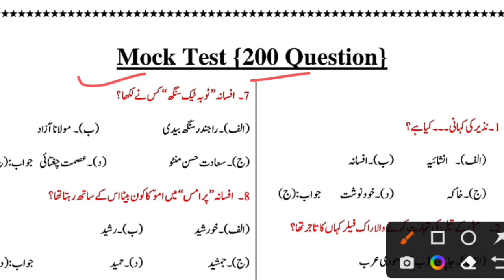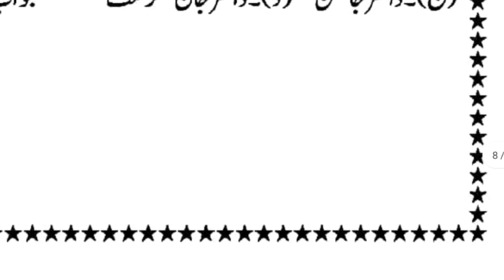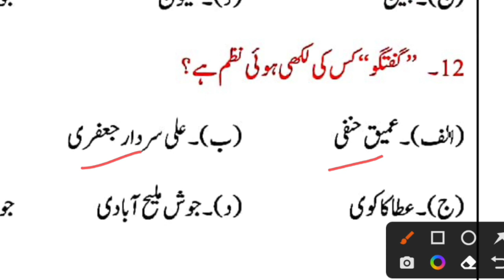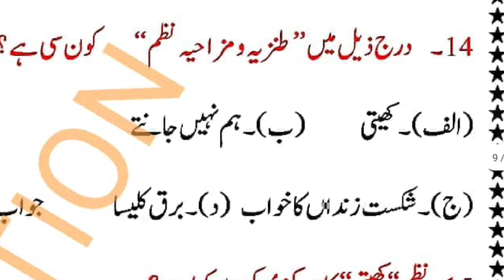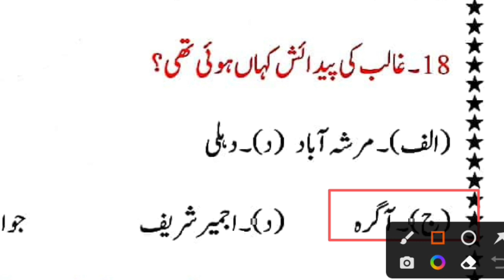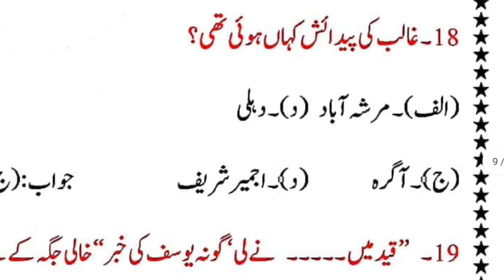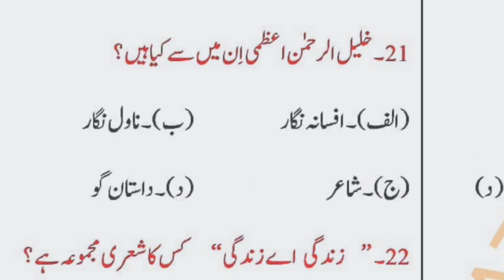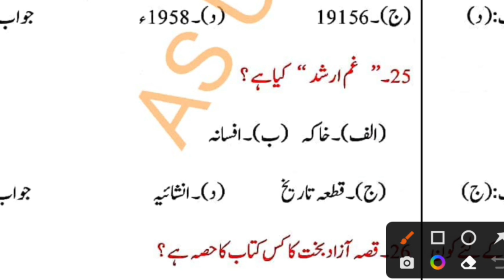12th Urdu important objective question 2023 || class 12 urdu vvi objective question answer for 2023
12th Urdu important objective question 2023 || class 12 urdu vvi objective question answer for 2023
12th urdu vvi subjective question paper
urdu class 12 objective question
class 12 ka urdu chapter 1
12th urdu objective 2023
Urdu 12th class 100 Marks Bihar Board most vvi question 2022 || 12th Urdu model paper 2022

Urdu class 12 objective question 2022 live class || 12th Urdu 100 Mark live || 12th Urdu model paper

 question Answer 2021 || 12th Urdu modal paper 2021
BIHAR BOARD URDU OFFICIAL MODAL PAPER 12TH 2021 || Class 12 Urdu modal paper 2021 exam
12th urdu model paper 2020, 12th class Urdu qavaid  important question जो 2020 में आएगा
12 urdu guess paper 2019
2020 ka model paper
12th urdu 100 marks objective 2020